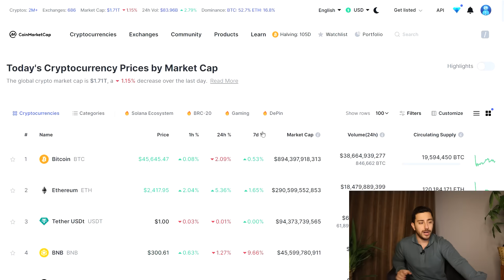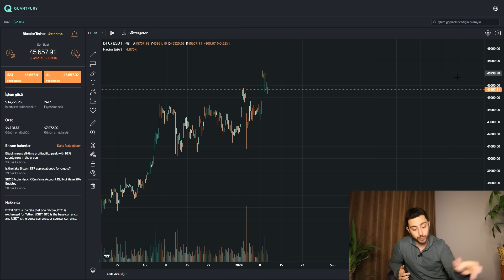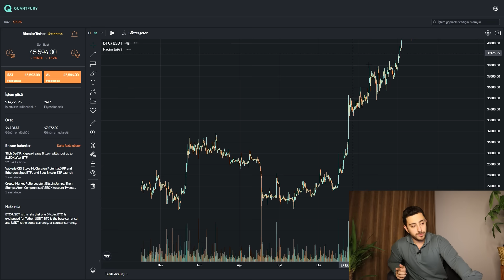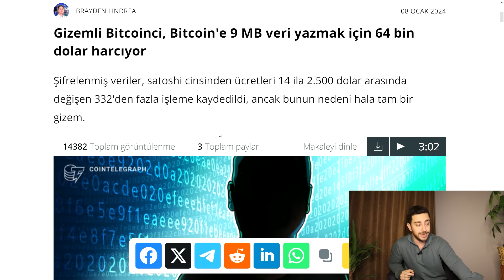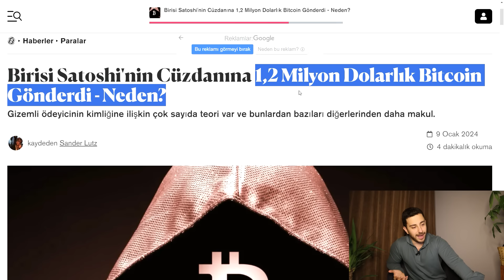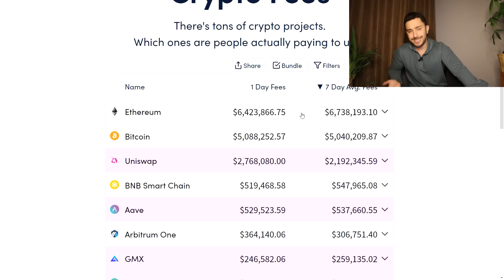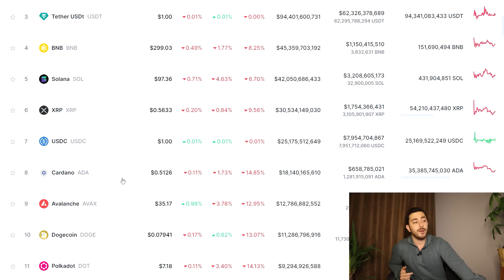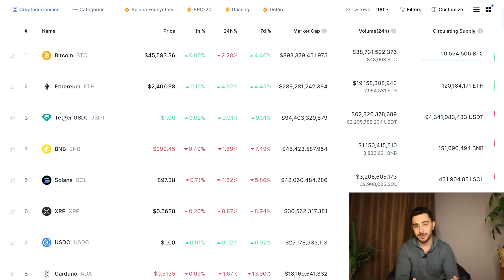Bitcoin & Kriptolarda Hiçbir Şey Eskisi Gibi Olmayacak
Bitcoin'de ve altcoinlerde gerçekten büyük kazandıracak uzun vadeli strateji, Spot ETF ile ilgili ne yapmalısınız ve son gelişmeler. İyi seyirler!